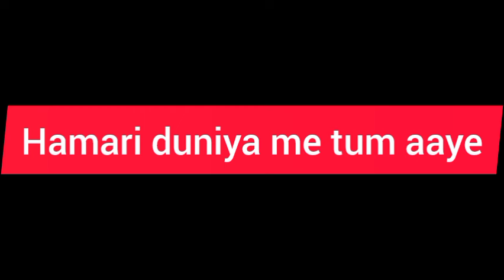New Punjabi Songs 2024 | Apa Fer Milaange | Savi kahlon | Latest Punjabi Songs 2024| Ashish Gagan